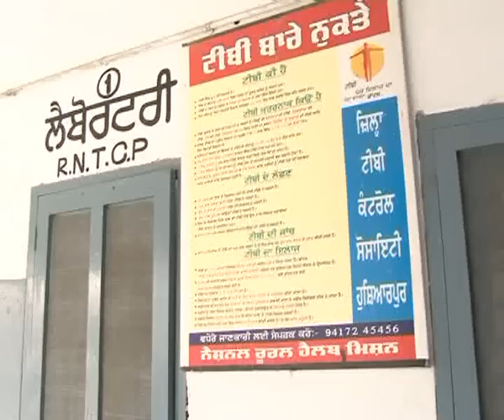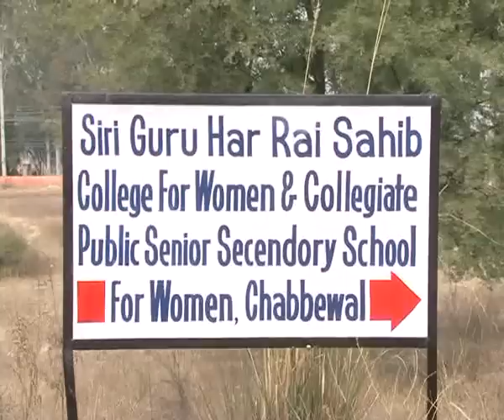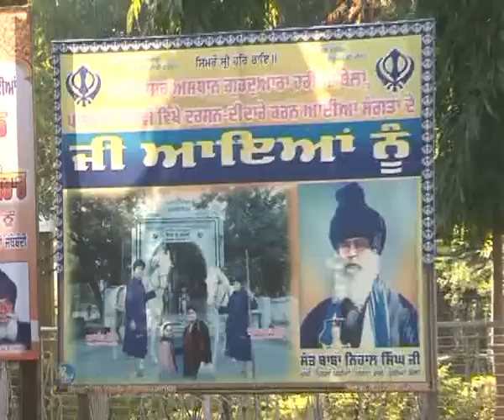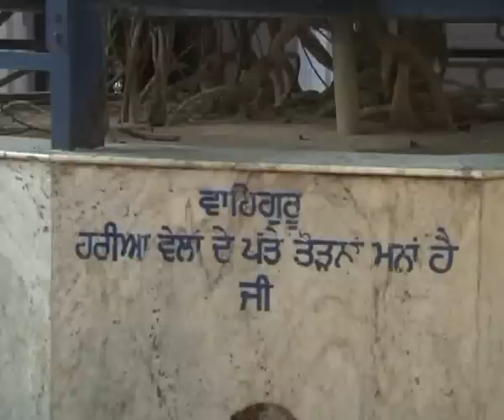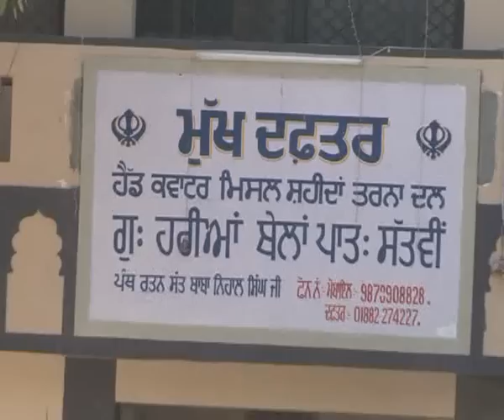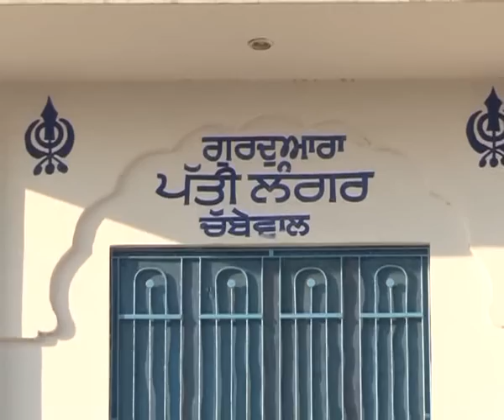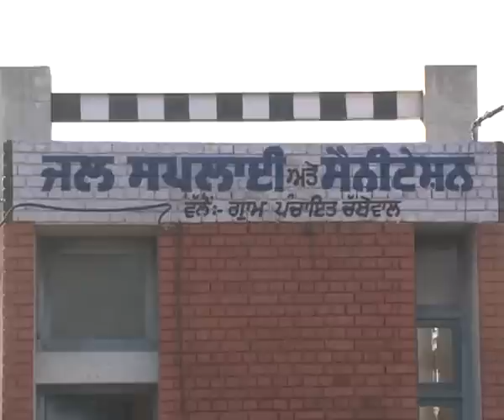040212 Sikh Channel: Tuhada Pind Documentary - Chabbewal, Hoshiarpur - Part 2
040212 Sikh Channel: Tuhada Pind Documentary - Chabbewal, Hoshiarpur - Part 2

PS: "Vishwa Mohan Bhatt-In The Gentle Rain" Shabad Courtesy of The Orchard Music